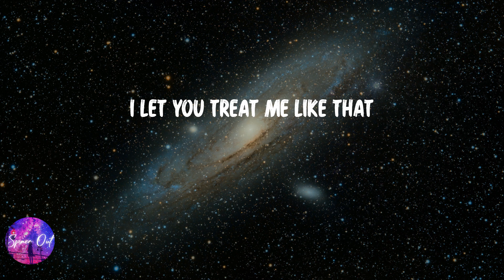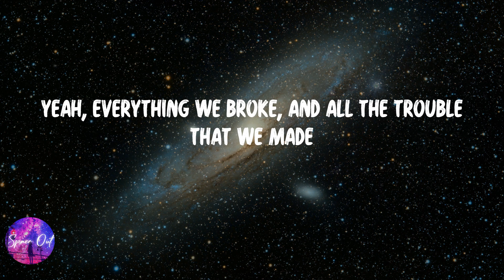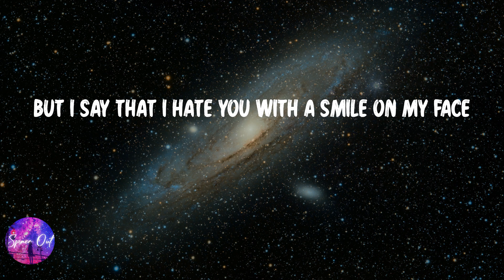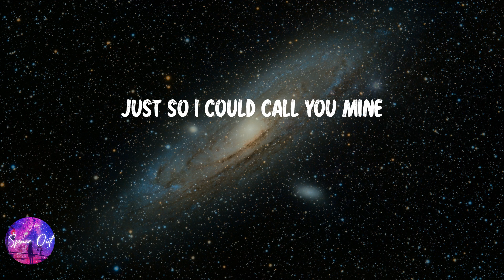Olivia Rodrigo - favorite crime (Lyric video)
Lyric video: Olivia Rodrigo - favorite crime